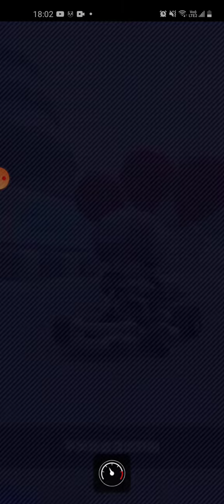Mario Kart Tour 瑪利歐賽車巡迴賽 | 白雪巡迴賽 | 枯骨庫巴盃 - 不要失控